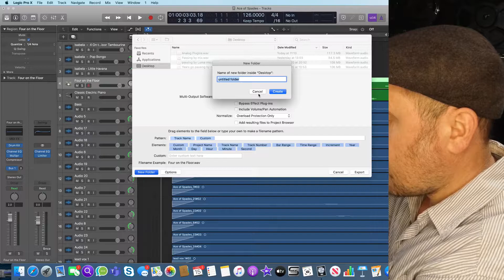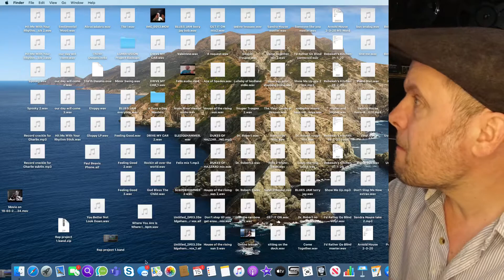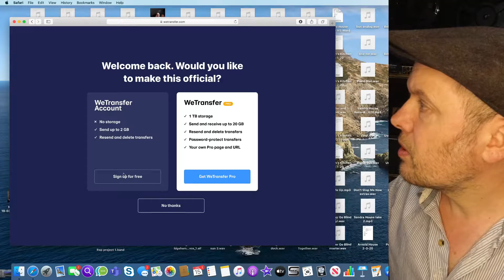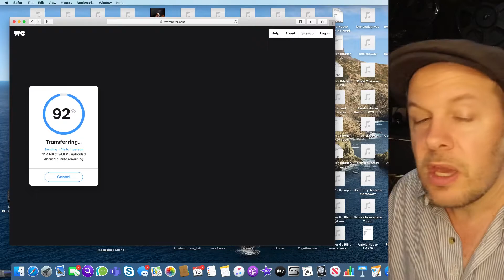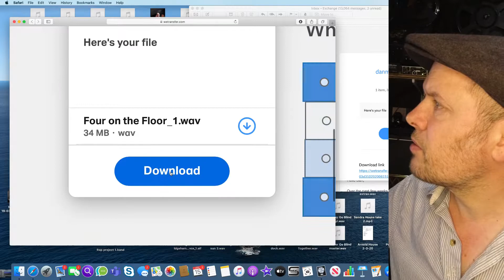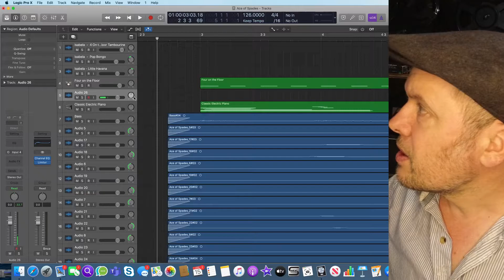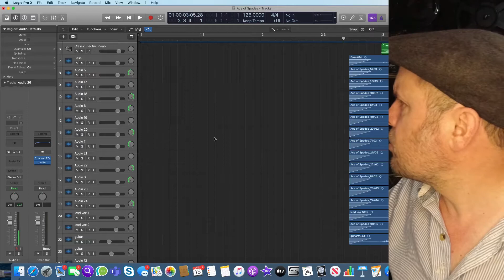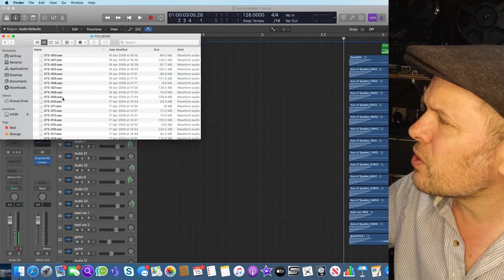computer basics for recording musicians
I did a session last week with a fantastic guitarist and audio engineer, whose multitrack machine gave up a while back. He then had to go down the computer route. He became very frustrated by the computer and the idea of sharing files, importing, exporting, etc., so I helped him through it on the phone!

Here then is a video explaining the basic concepts of how computers are used to record and manipulate music, including a guide to sending and receiving files online.